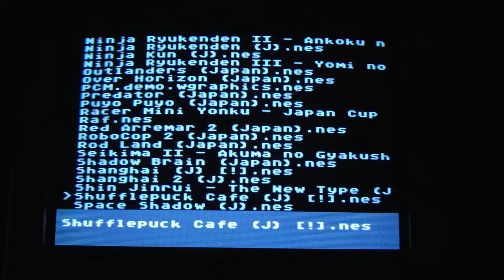Shufflepuck Café - Famicom CRT Gaming (Trinitron 15khz setup)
1988, 1990, Broderbund Software, Pony Canyon.